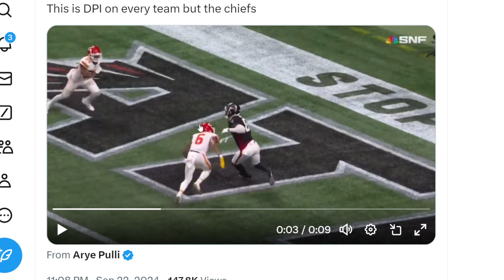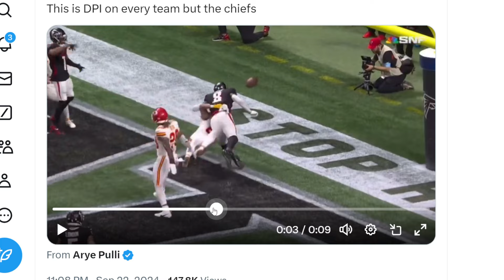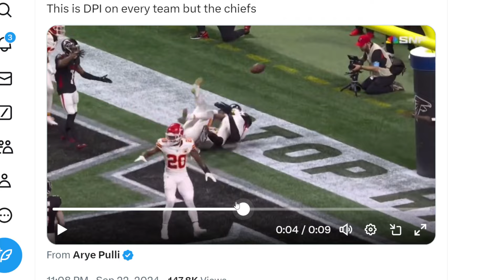BENGALS FAN REACTS TO THE REFS YET AGAIN CHEATING FOR THE CHIEFS!!| HOW IS THIS NOT DPI!?!!!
Members of the channel:
Hellhound